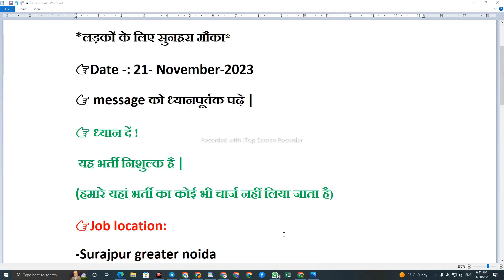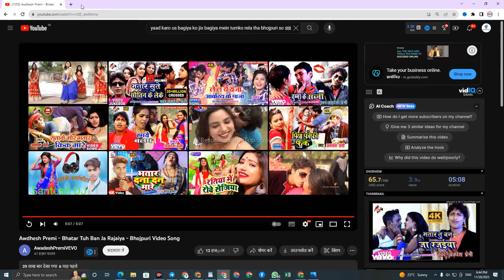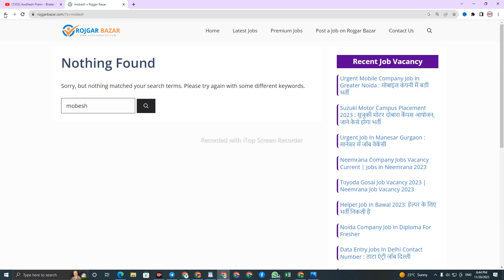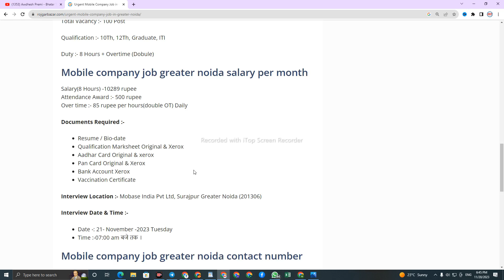Mobase Mobile Company Job Vacancy Greater Noida | Urgent Job in Grrater Noida | Today Job Vacancy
Mobase Mobile Company Job Vacancy Greater Noida | Urgent Job in Graeter Noida | Today Job Vacancy

MY SECOND CHENNAL SUPPORT ME
* Followers:-